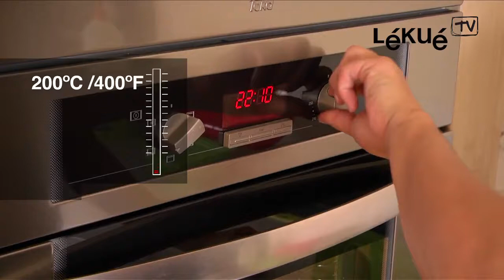VIDEOS LÉKUÉ 2012 - Panera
CAT
Vídeos dels productes de Lékué de la col·lecció 2012.

ESP
Vídeos de los productos de Lékué de la colección 2012

Realización: Vicenç Asensio

ENG
Videos of Lékué products from the 2012 collection.

Realization: Vicenç Asensio